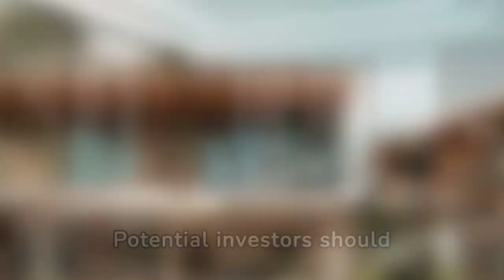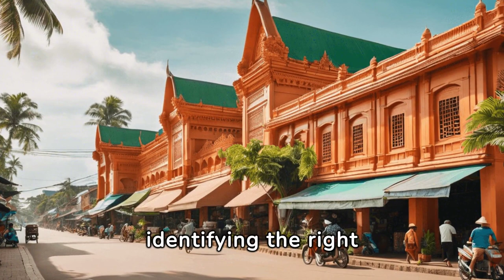Opus Bay and Batam's Future: Investment Goldmine?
Is Batam the next big investment hotspot? Explore the potential of Opis Bay and Batam's vibrant future in our latest deep-dive! 🌍✨ Discover the challenges and benefits of investing in Batam's property market, as we navigate through the complexities of leasehold vs. freehold ownership, local disputes, and the exciting growth in infrastructure developments.

In this enlightening journey, we'll unveil why Batam, with its stable housing market and burgeoning projects like the Opis Bay township, is being eyed as an investment goldmine. From legal hurdles to lucrative opportunities, get ready to explore the ins and outs of making informed decisions in this dynamic region.

Whether you're a seasoned investor or simply curious about the economic landscapes of Southeast Asia, this video is packed with valuable insights. Dive into the daily routines, vibrant cultures, and unique challenges faced in the property investment realm of Batam. 🏡📈

Join us on this fascinating exploration of Batam's future prospects and discover whether this island holds the key to your next successful investment.

CHAPTERS:
0:00 - Batam Property Investment
0:30 - Indonesian Property Law
1:03 - Batam Market Trends
1:32 - Factors in Batam Property Investment
1:43 - Batam Housing Market Stability
2:01 - Local Developments in Batam
2:12 - Real Estate and Legal Advice in Batam
2:20 - Conclusion